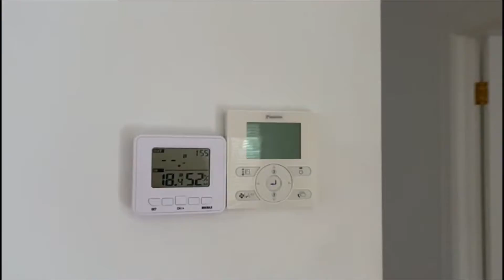1/361 St Kilda Street, Brighton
ON THE GOLDEN MILE!

Step beyond the high limestone walls and open up the grand entry door to a single-level sanctuary on the Golden Mile!! In a world of its own just 250m from the Golden Mile beachfront, this custom-built limestone home offers substantial single-level living styled with three bedrooms (built in robes), master bedroom with walk in robe and full ensuite (vanity, toilet & shower recess) central bathroom with shower over bath, twin vanities & toilet, a light-filled open-plan living room/dining area flowing to a north-facing entertainers’ courtyard (with awning), a beautiful beech and birdseye-maple kitchen with massive granite-topped island bench, gas hotplates, fan forced oven, dishwasher and lots of storage and a separate laundry.

Extras include: plantation shutters, parquetary flooring, climate-controlled reverse cycle airconditioning, ducted vacuum system, video intercom and alarm system. Manicured walled gardens with easy access rear double auto-garage under the roofline.

Just around the corner from North Rd’s beachfront reserve and playground, minutes to the Church St and Bay St retail strips (and their stations) and a relaxed city commute by car or bicycle, this is Golden Mile living of singular grace and substance!!!

**If you would like to submit an application for this property, we encourage you to do so via this